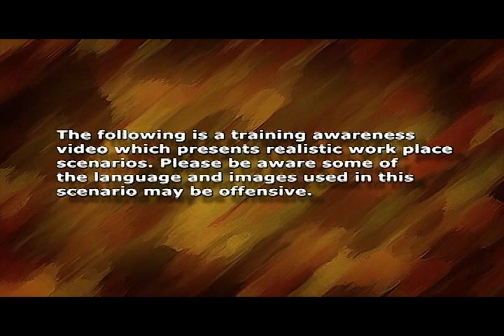"Scare Tactics" ~ A DEOMI "Short Take"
Two junior enlisted females feel a couple of coworkers are trying to intimidate them. These women are trying to scare them and they are not sure what they are capable of doing. - To view the full interactive version of this DEOMI "Short Take," or to request a DVD with all of the "Short Takes" for your organization please today!